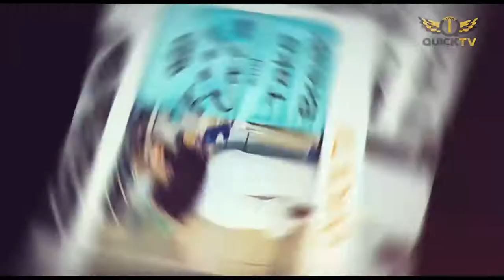QUICKTV 📺🚖 Melissa González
Hoy, viajamos con una experta en crédito Melissa González, una cubana exitosa!!! @melissa_doowner de @credit_up_corp, quien nos brindara algunos “tips” sobre los puntajes de créditos para mejorar nuestra economía personal.

Ven y entérate de todo, está muy interesante...

“Gracias Melissa por preferirnos”.

TaxiQuick ¡Cuando quieras, donde quieras!